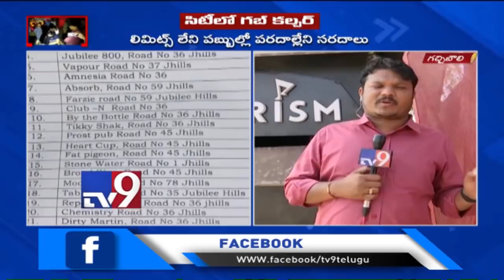Six arrested over attack on Rahul Sipligunj - TV9